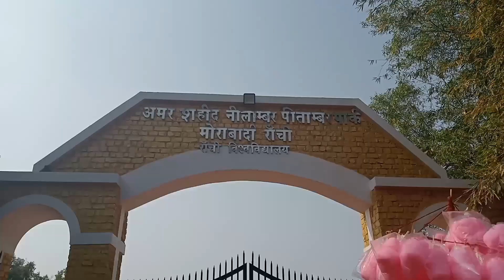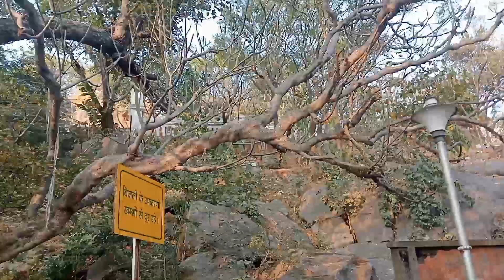Oxygen Park Ranchi ll Morabadi Ranchi ll Oxygen Park to Tagore Hill Ranchi vlog ll 2023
Oxygen Park Ranchi ll Morabadi Ranchi ll Oxygen Park to Tagore Hill Ranchi vlog
Oxygen park ranchi
Oxygen park ranchi prank
oxygen park ranchi ka
Oxygen park ranchi vlog
Oxygen park ranchi mein kaha hai
Oxygen park morabadi ranchi
Tagore Hill
Tagore Hill Ranchi
Tagore Hill Ranchi vlog
Tagore Hill Ranchi history
tagore hill me nagpuri song
tagore hill jharkhand
Tagore Hill kaha hai
Tagore Hill history
Tagore Hill Kahan Hai
Tagore Hill Ranchi Drone View
Tagore Hill Ranchi Status
Morabadi park ranchi
Morabadi 26 January
Morabadi Ranchi
morabadi republic day
morabadi ground ranchi jharkhand republic day
Morabadi Ground Ranchi Jharkhand
Morabadi Ground Ranchi
Morabadi park
Viral vlog video
viral
viral vlogs
Viral vlog
Viral vlogger
Viral vlog channel
Viral vlogger age
Viral vlog today
Viral vlog tags for youtube
New vlog
new vlog video
new blog
new blogger
Daily Vlogs
Hindi vlogs
number one
number one blogger
number 1 youtuber in india
number block
number 1
number 1 vlogger in india
number 1 vlogger in the world
number 1 vlog
number 1 vlogger
number 1 vlog ranjan
Mithlesh Kumar vlog
Ranjan kumar
Ranjan Kumar Prajapati
Ranjan vlog
mithlesh king vlog
Mithilesh vlog
Mithilesh vlog king
Mithilesh vlogs 65
no 1 vlog
Prajapati vlogs
prajapati vlog video
prajapati blog
prajapati vlogs dehati
prajapati vlogs
Village vlogs
Village food